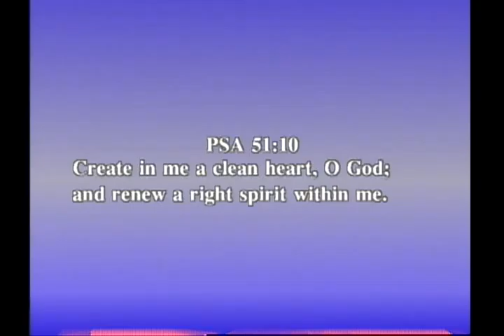CREATING A CLEAN HEART Pt 1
Uploaded with Free Video Converter from Freemake